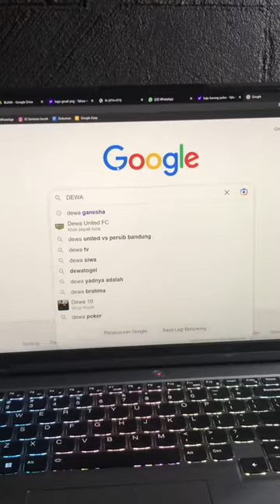SINGA TAPI SEPERTI DEWA?😱